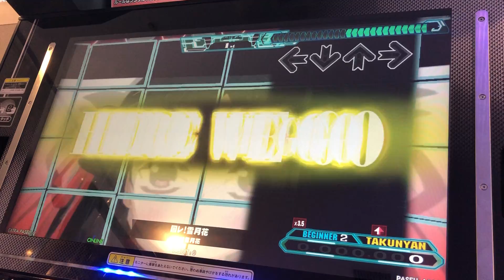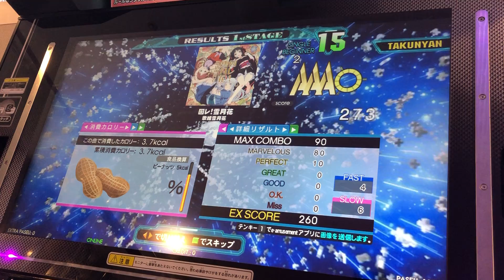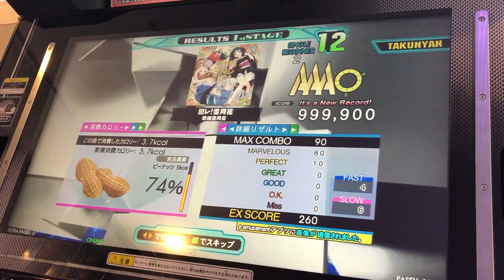【DDR A20PLUS】回レ!雪月花【BEGINNER】